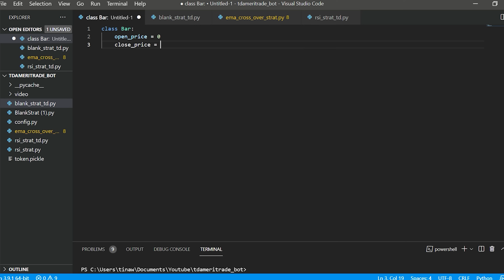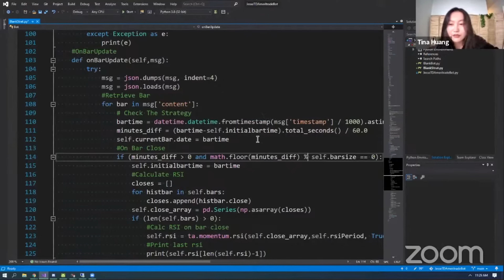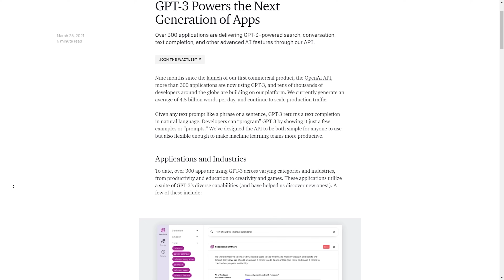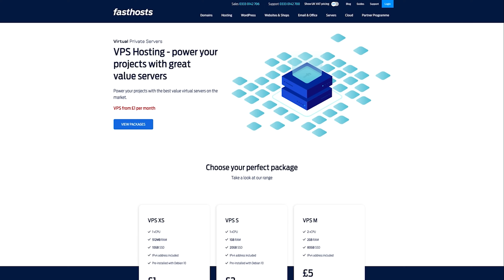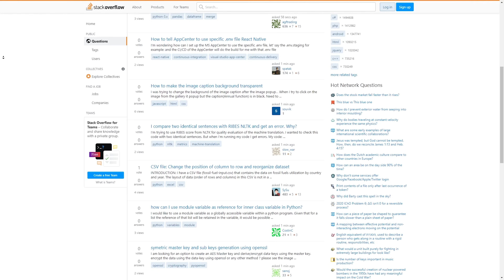Good coding habits to start developing NOW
In this video I talk about the some coding habits that will help you be more productive, efficient, and avoid burnout.

Enjoy: Good coding habits to start developing now!

Timestamps

00:00 intro
01:11 plan your projects
03:38 running documentation
05:24 learn how to learn
08:31 schedule deep work
09:54 schedule breaks
11:38 hype routine
12:38 lose the ego

About me

If you're reaching out through linkedin, please leave a youtube comment just letting me know that you reached out :)
Links marked with * are tracking links that track traffic that comes from my channel. I really appreciate your support in helping improve this channel! :)